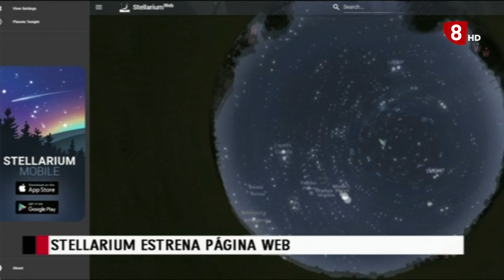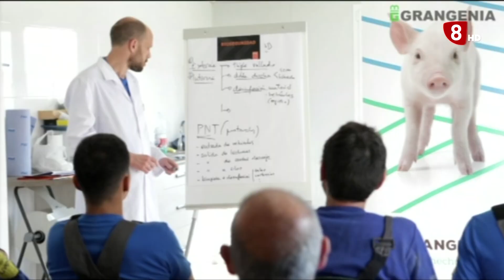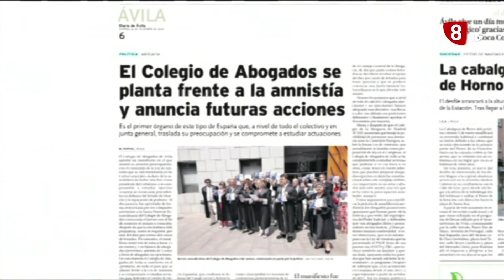INFORMATIVO VIERNES LA 8 ÁVILA 22-12-2023